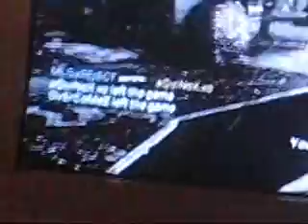Piplup is a Reject vs eQuiNoX and Who?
Why dispute do i look like a random..?